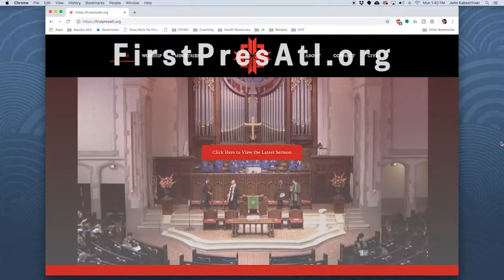Attentive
Nehemiah 8:1-3, 5-6, 8-10
Luke 4:14-21